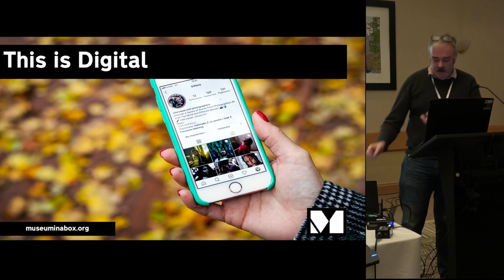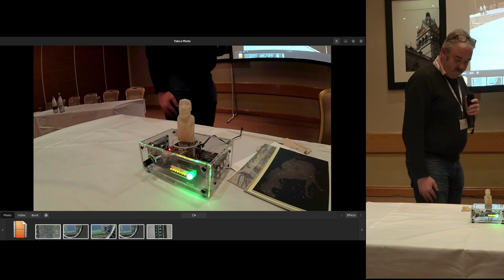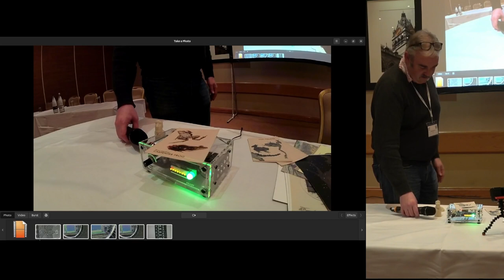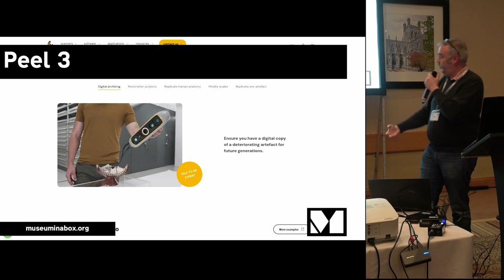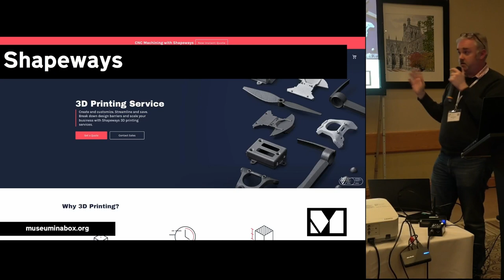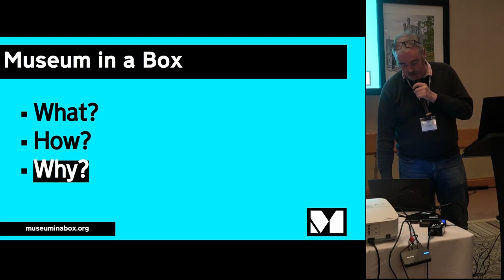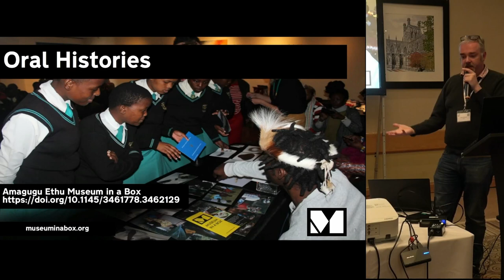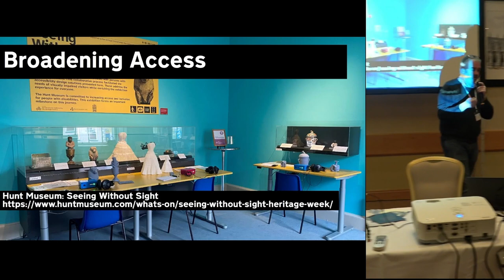Doing Digital Without Glowing Rectangles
Adrian McEwen

Digital doesn't have to mean trapping our objects inside phone and computer screens. At Museum in a Box we're helping folk use 3D printing and RFID tech to make exhibits more hands-on and playful.
We'll explore how different museums have been using Museum in a Box to broaden their reach and bring interactivity into their collections.